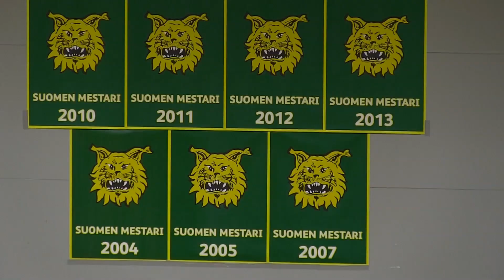Ilves FS-Sievi 2-1 (1-1) Futsal-Liiga 21.12 maalikooste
Ilves FS-Sievi 2-1 (1-1) Futsal-Liiga 21.12 maalikooste5.04 1-0 Ilves FS Timur Inapshba (Tomi Lahtinen)
9.06 1-1 Sievi Ville Saxman (Juho Alasuutari)
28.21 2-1 Ilves FS Juhana Jyrkiäinen (Jaakko Laitinen)